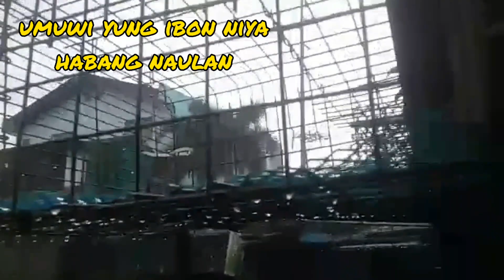KALAPATING TUMATAGOS SA ULAN CHAMPION SA 3RD LAP, POOLING CHAMPION DIN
👉Salamat sa walang sawang pag suporta niyo sa ating channel mga kalapatids. Simula umpisa hanggang ngayon.

Happy flying!

RACING PIGEON
PIGEON RACING
PIGEON FANCIER
PIGEON RACE
KARERA
KALAPATI
KARERA NG KALAPATI
STREET RACE
STREET FIGHT
HOUSE TO HOUSE RACE
PIGEON TRAINING
CLUB TRAINING
PIGEON TRAPPING
PROGRAM AND SYSTEM
LOFT VISIT
SECRET OF CHAMPION
OVERALL CHAMPION
FUNRACE
POOLING
TIPS AND IDEAS
DERBY MIX FEEDS
DAGIT
IMPORTED DAGIT
LOFT VISITOR
NETOY
ALAGANG MAGALING
KALAPATIDS
HOW TO WIN IN PIGEON RACING
PAANO MANALO SA KARERA
NG KALAPATI
ELEMENTS TO WIN IN PIGEON RACING
HEALTH
BLOODLINE
MANAGEMENT
MOTIVATED PIGEON

MUSICIAN/S : BEATS FOR U